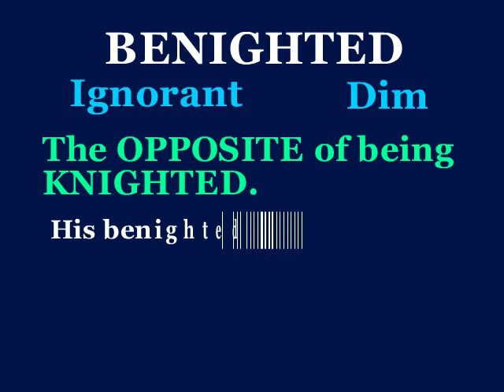benighted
This video will define benighted, use it in a sentence, and show a mnemonic device which makes easier to remember.